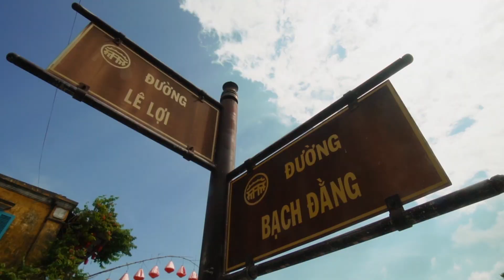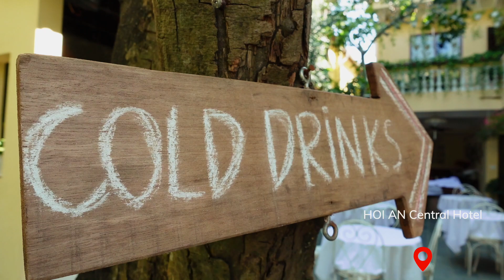Exploring Hoi An: A Colorful Refuge from Vietnam's Chaos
Join me on an unforgettable journey as I explore the charming town of Hoi An, Vietnam, a colorful refuge from the chaos of everyday life. Located on Vietnam's central coast, Hoi An is a treasure trove of rich history, vibrant culture, and stunning architecture. From the ancient town's well-preserved ancient streets to the bustling markets and local street food scene, I'll take you on a walking tour of Hoi An's hidden gems. Discover the town's iconic lanterns, visit the famous Japanese Bridge, and learn about the history and significance of this UNESCO World Heritage Site. Whether you're looking for things to do in Hoi An, searching for the best hotels, or simply wanting to immerse yourself in Vietnamese culture, this travel vlog has got you covered. So sit back, relax, and let's explore Hoi An together!

BOOK YOUR VIETNAM AND SOUTH EAST ASIA ADVENTURE:
Hanoi office: No 6/101 Phuc Xa, Ba Dinh, Hanoi

00:00 Why Hoi an? Introduction
00:30 Part 9 - Peaceful Meeting Place
01:17 HOI AN in Daylight -Ancient Town
03:15 Mother River - Thu Bon River
04:03 HOI AN Central Hotel
05:20 The Colours of Hoi an in Daylight
06:45 The famous Japanese Bridge- Chua Cau
10:15 Hoi An Street Market
10:43 Hoi An Central Market
13:04 Jacky Vietnam Travel
16:50 How to pack your lantern